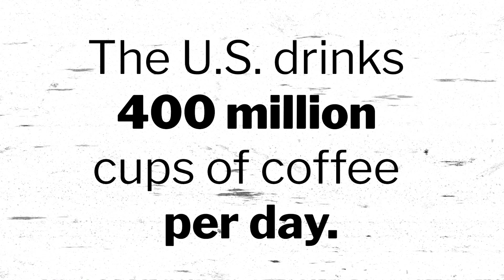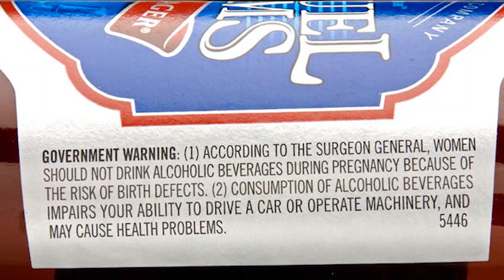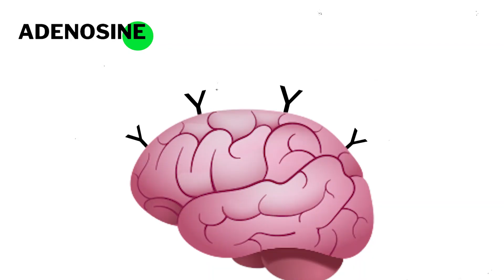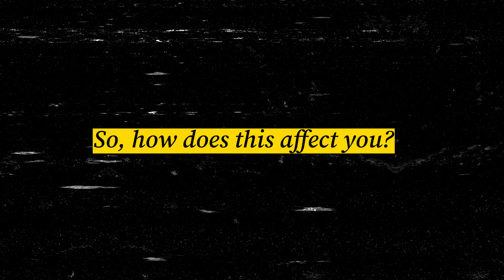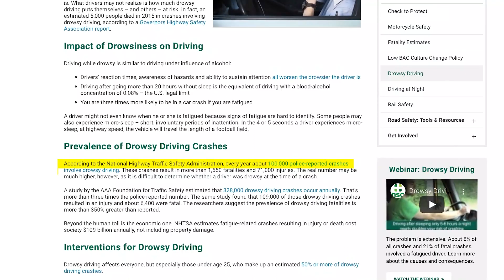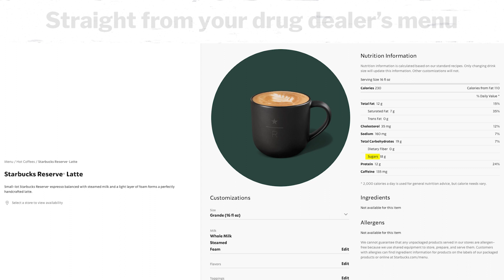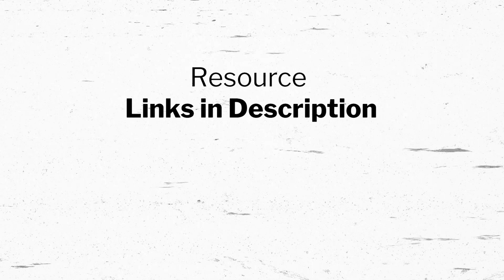What Caffeine ACTUALLY Does to the Body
This is what happens to you when you have a caffeine addiction.

Coffee is one of the world's most popular drinks, but do you know what it's actually doing to you?

The coffee you're drinking also has something else that's really affecting you, can you guess what it is?

In this video, we explore the lesser-known effects of caffeine, how caffeine affects your brain and some of the caffeine withdrawal symptoms.

Hi, my name is Fil. I make videos on ways to become a better human being and share them on the internet.

Thinking of quitting caffeine? Check these out.